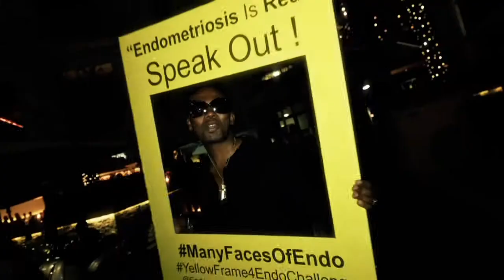MBFW_JHB_2015_CREATE THE LOOK